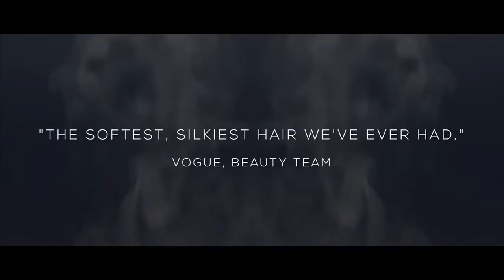Steampod 2.0 by L'Oréal Professionnel